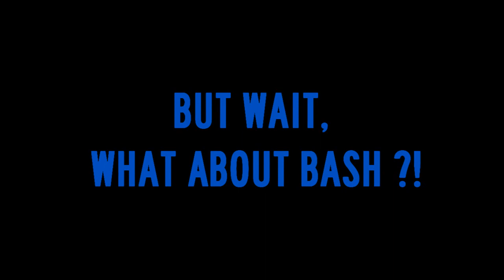Reign | On crack [Humor]#2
Watch in HD for more fun :D

Hey guys, like promise here's the part two ^^ I hope you will like it, it took me so long to make it ! But I'm glad I did, I find it even more funny than the part one :D
Anyway It's been such a long time since I didn't do a humor video, I was thinking about doing on about Reign - yes again ^^ - or just one about Catherine - because I love her ! She's awesome !

Fandom : Reign
Coloring :  xXWhisperOfDreamsXx